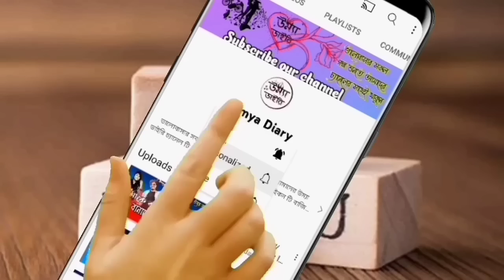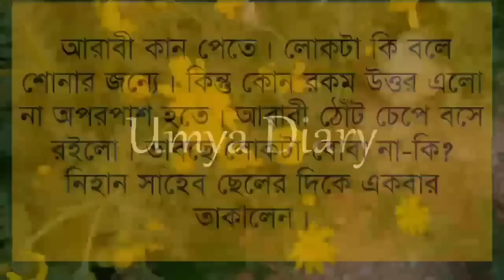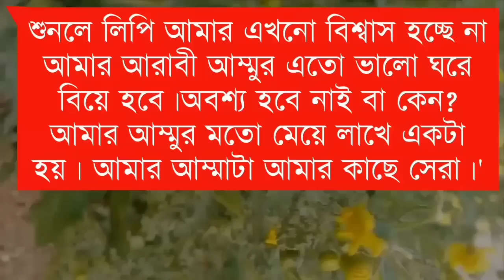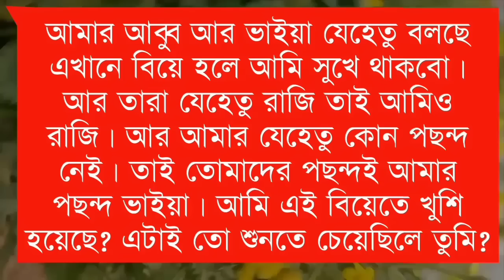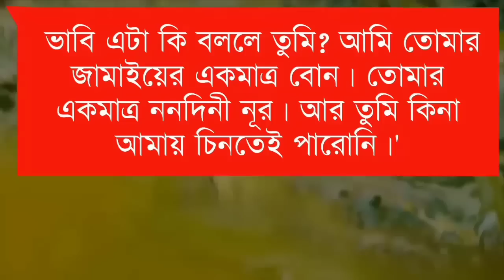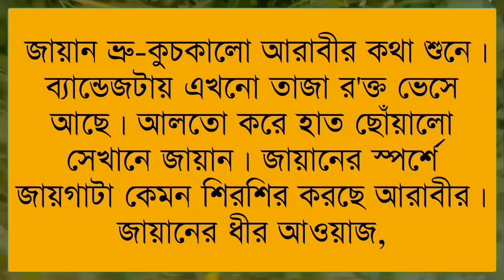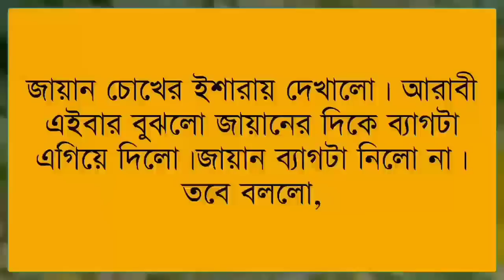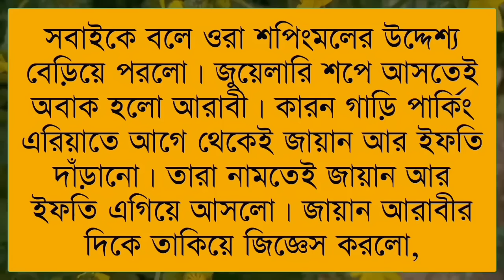অনাথ মেয়ের রোমান্টিক জামাই//Part:-1// A Romantic love story// Ft:- Jayanta*Priya @Umya Diary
✔•Voice: Priya& Jayanta& Anu& Minhaz& Umya& Tania& Sagir& Urmi& Md sagor& Ahmed nil& Emon& Munna& Mehnaj& Adriy& Poulumi& Proma& Sagor& Tamim& Sumu& Shampa& Meher& Nil& Prottasha& Natisha& Mostafiz& Jakir& Sondya& Akash& Sakil& Saheb& Nupur& Anuska& Borsha& Tiya& Shreya& Moushumi& Labiba

✔• Thumbnail Edit: Me(Umya)
✔• Video Edit: Mostafizur& Me(Umya)
✔• Music Edit: Me(Umya)

umiya dairy

 umya diary

 uma dairy

 apon diary

 premer kotha

 উম্যা ডাইরি

 uma diary

 প্রেম ফাল্গুন

 umya dairy

 apon dairy

 বেসামাল প্রেম

samim voice

 diary

 gopal bhar

 mehnaz diary

 priya dairy

 rimi dairy

rimi diary

 riya diary

 sonalika diary

 umme diary

 গাঁটছড়া আজকের পর্ব

 ঠাকুরমার ঝুলি

 বেসামাল পেম

 মন ফাগুন

 umiya dairy

 love story

 umya diary

ভালোবাসার গল্প

 romantic golpo

 bhalobashar golpo

 umya dairy

 valobasar golpo

 khokon diary

 apon diary

 লাভ স্টোরি

 sonali diary

 uma dairy

 পিচ্চি বউ

 golpo

romantic story

 খোকন ডাইরি

 premer kotha

 premer golpo

 bhalobasa golpo

 apon dairy

 sonali dairy

 female golpo

প্রেমের গল্প

 গল্প

 uma diary

 anonna story

রোমান্টিক গল্প

 sonalika diary

 pichi bou

 khokon dairy

 faruk's voice

 picchi bou

 valobashar golpo